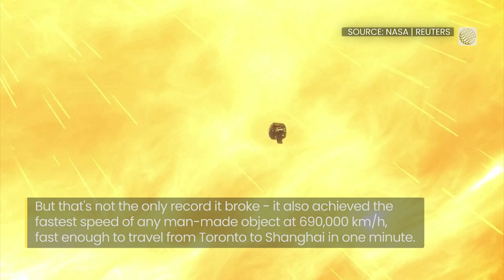Probe survives historic fly-by through sun's corona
NASA's Parker Solar Probe broke a new record when it made the closest-ever fly-by to the sun on December 24, 2024.